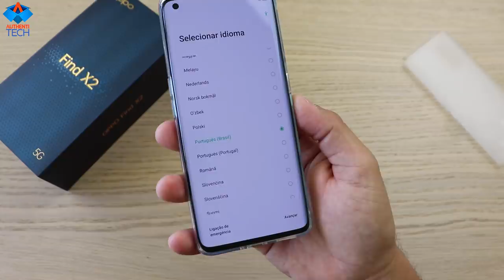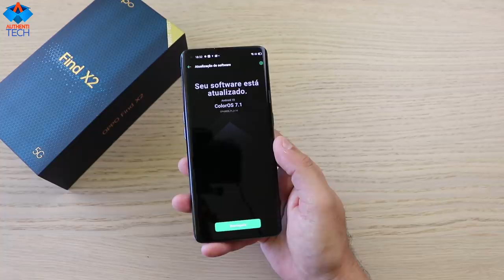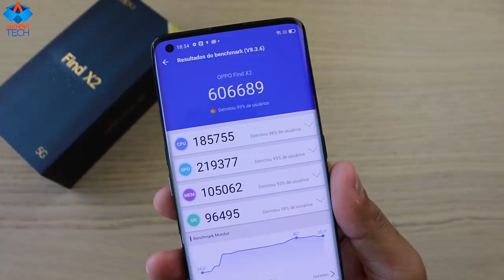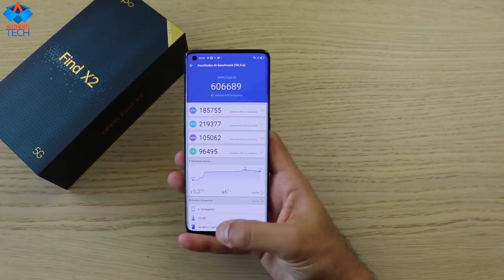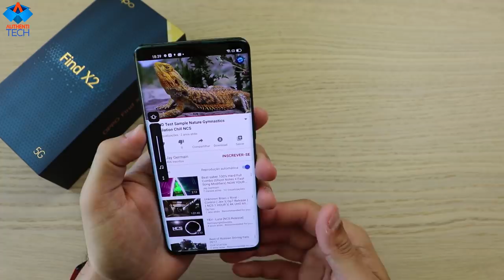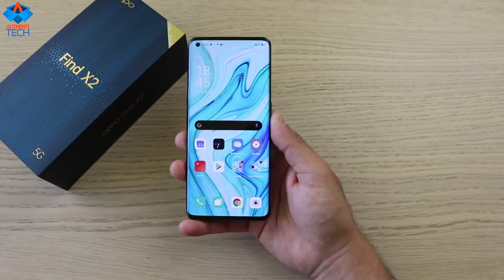OPPO Find X2 12GB 256GB Global - Só Tenho uma Palavra pra Resumir: SENSACIONAL!!!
RIFA OPPO FIND X2 12GB 256GB GLOBAL AZUL
Links para pagamento:
- PicPay (@rodrigo.moreira.andre)